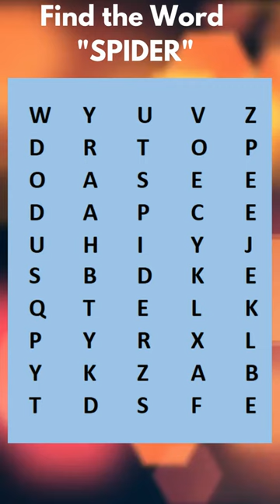Crossword Puzzles Challenge: Can You Solve Them?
Put your puzzle-solving skills to the test with this crossword challenge! In this video, we present a series of crossword puzzles of varying difficulty levels, from easy to expert. See how many you can solve before the timer runs out! Challenge your friends and family to see who can solve the most puzzles, or use this video to improve your own crossword skills